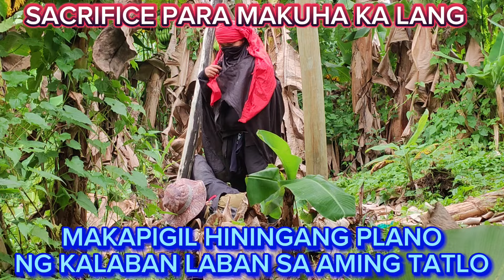Part 298 Sacrifice Neo Binuhis Ang Buhay Para Sa Malalakas Na Kalaban 😭😭